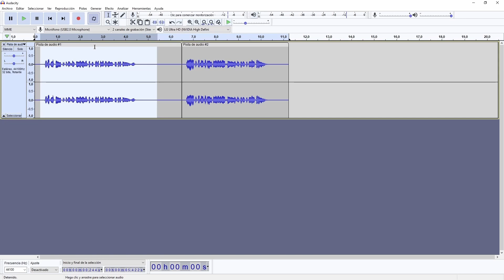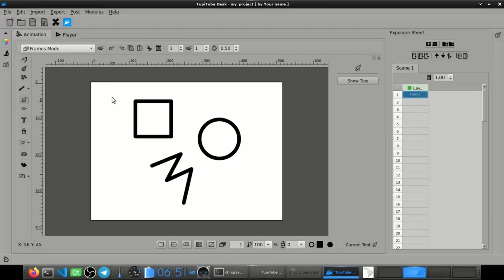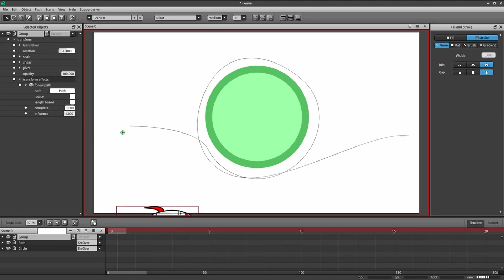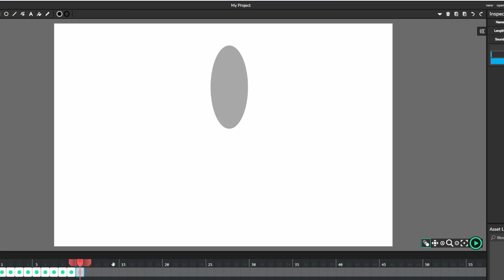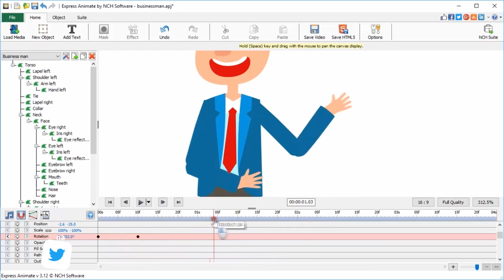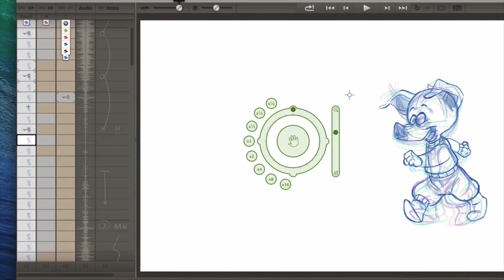Los 5 🚀 MEJORES Programas de ANIMACIÓN 2D GRATIS | ✅ 2023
😲¿Todavía no usas estos programas para animar 2D GRATIS?

Vamos a ver en este vídeo, los MEJORES programas de animación 2D Gratuitos en este 2023.
Este es un TOP personal y quizá conoces otros programas para animar que te pueden funcionar mejor, pero personalmente he probado todos y cada uno de los 5 programas y con un poco de paciencia, puedes hacer grandes cosas.

✅ Con estos programas podrás seguir el proceso que os enseñé hace un tiempo de "Cómo hacer Animaciones SIN Saber DIBUJAR"

🎆 PROGRAMAS DE ANIMACIÓN 2D Gratis en 2023 🈚
0:57 - Programa de animación TupiTube
2:08 - Programa de animación Enve
2:44 - Programa de animación  Wick Editor
3:27 - Programa de animación Express Animate
4:21 - Programa de animación Animation Paper